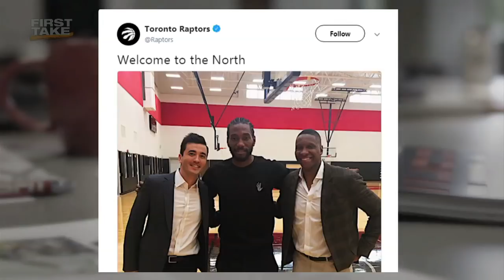John Ireland: Kawhi Leonard is 'violating No. 1 rule' when you're in a PR crisis | First Take | ESPN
John Ireland says Kawhi Leonard is violating the the No. 1 rule when you're in PR crisis which is not speaking up about what is going on and letting others do it for him.